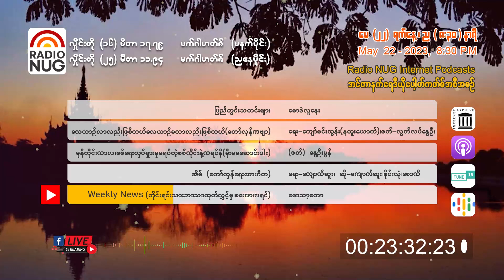Radio NUG - 22nd May, 2023 Evening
8:30 PM LIVE @ 25 Meter Band, 11.94 MHz
ON-AIR & Internet Podcast
📌 ပြည်တွင်းသတင်းများ -စောဒဲလူနေး(Radio NUG) (06:17)
📌 လေယာဉ်လာလည်းဖြစ်တယ်၊လေယာဉ်မလာလည်းဖြစ်တယ်(တော်လှန်ကဗျာ) - ရေး-ကျော်မင်းထွန်း(NewYork)၊ ဖတ်-လွတ်လပ်နွေဦး (03:19)
📌 မုန်တိုင်းကာလမှာတောင် စစ်ရေးလှုပ်ရှားမှု မရပ်နားတဲ့ စစ်ကိုင်းနဲ့ ကရင်နီဒေသ(မိုးမခဆောင်းပါး)-ဖတ်-နွေဦးမွန်(04:08)
📌 အိမ်(တော်လှန်ရေးတေးဂီတ)-တေးရေး-ကျောက်ဆူး၊ တေးဆို-ကျောက်ဆူး၊ စိုင်းလုံ၊ စောကီ(05:01)
📌 Weekly News (တိုင်းရင်းသားဘာသာစကားထုတ်လွှင့်မှု၊ စကောကရင်)-စောသာ့တော(06:31)
Internet Archive -
Podcast Channels-
(GOOGLE)